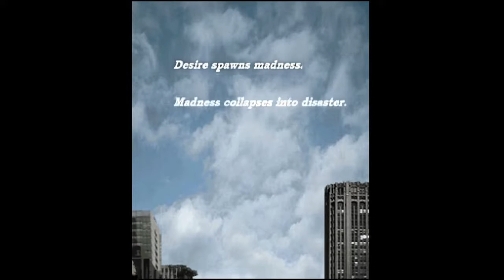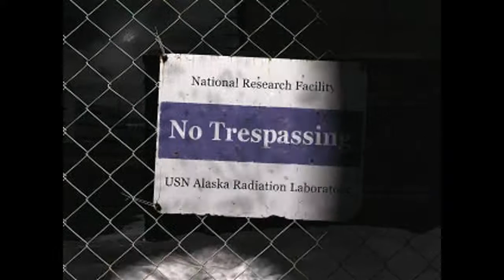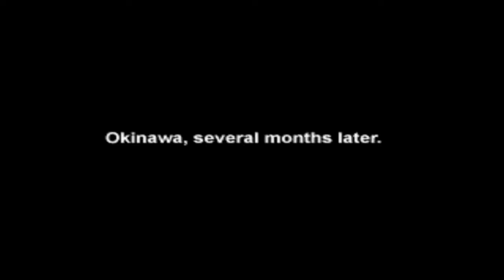Front Mission 3 Emma Scenario #1 Mission 0, 1 (Okinawa, Yokosuka)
Front Mission 3 is a tactical role-playing game for the PlayStation developed by and published by Square Co., Ltd., and was released in Japan on September 2, 1999, and later in North America on March 22, 2000, and in Europe on August 11, 2000. Front Mission 3 is the third main entry and the fifth entry overall in the Front Mission series. Like other Front Mission titles, Front Mission 3 is part of a serialized storyline that follows the stories of various characters and their struggles involving mecha known as wanzers.